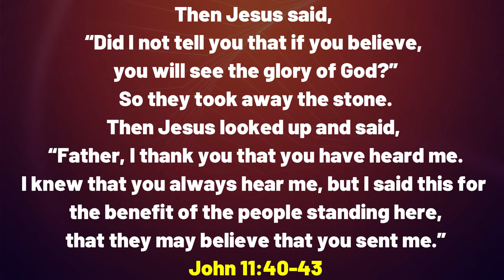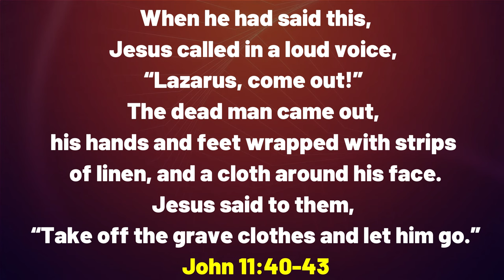MONTHLY BLESSING || SEPTEMBER 2024 || TOTAL BELIEVE IN GOD